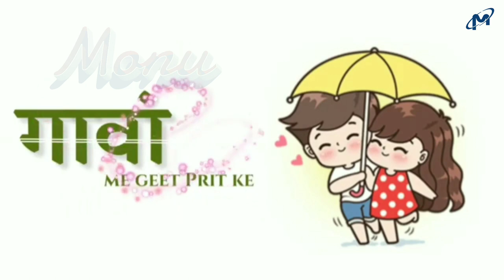Mor Sansaar || New Chhattisgarhi || WhatsApp status || Video Song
Mor Sansaar | WhatsApp | Status Video | Song | New Chhattisgarhi Status Song ❤

HELLO FRIEND'S

मैं हूं MONU SAHU दोस्तों और आप देख रहे हैं मेरा यूट्यूब चैनल Monu Sahu 21 ( MR Film's & Music ) जहां आपको फुल एंटरटेनमेंट शॉर्ट कॉमेडी , शॉर्ट फिल्म और गाने मिलेंगे.

और हां दोस्तों आप हमसे जुड़े रहने के लिए नीचे दिए गए लिंक को टच करें और हमें फॉलो करें. 👇🏻👇🏻👇🏻

इंस्टाग्राम प्रोफाइल :- I'm on Instagram as @monusahu_21. Install the app to follow my photos and videos.

!. धन्यवाद. !